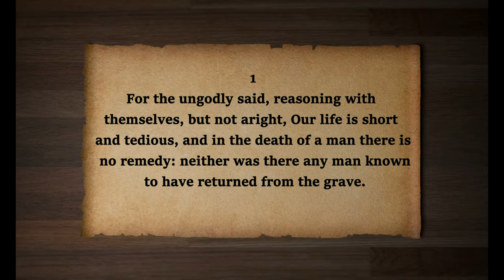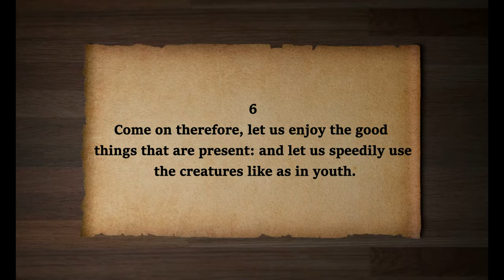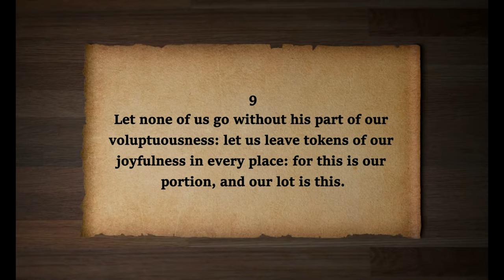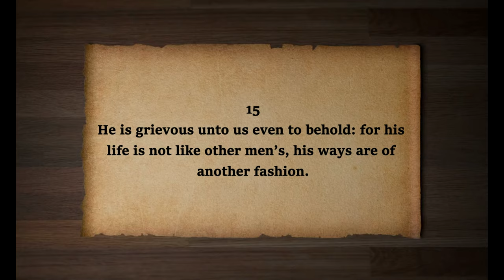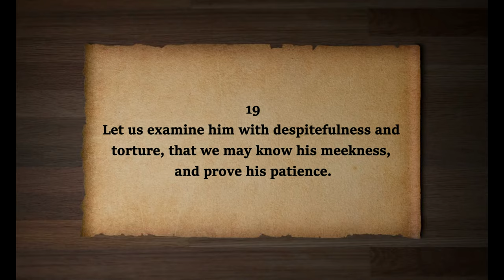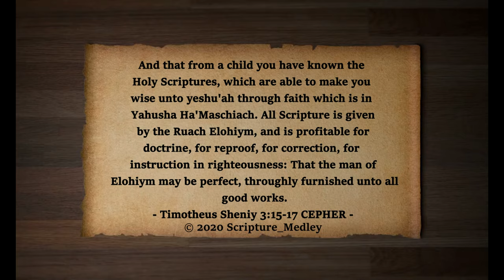Audiobook Series - Chokmah Shalomah [Wisdom of Solomon] // Chapter 2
Shalom, Brothers and Sisters! Welcome to my first project in the "Audiobook Series" I felt to start with the book of the Wisdom of Solomon, because there are many messianic prophecies / hints in them and because I love wisdom literature. May you be blessed by the Wisdom of Yahuah, as provided by the Ruach Ha'Qodesh.

If not indicated otherwise, all bible verses are taken from the Septuagint's translation by  Sir Lancelot C. L. Brenton 1851, personal changes of names, places etc. may be applied by the uploader

Video created with VSDC – Free Suite for Editing Video and Audio Files

Motion Graphics provided by Roberto Navarro

Music used in this video has been composed and arranged by the Uploader
Software Used: Cakewalk by Bandlab

VST:
Native Instruments Discovery Series "Middle East"